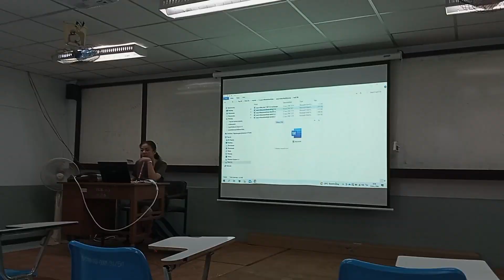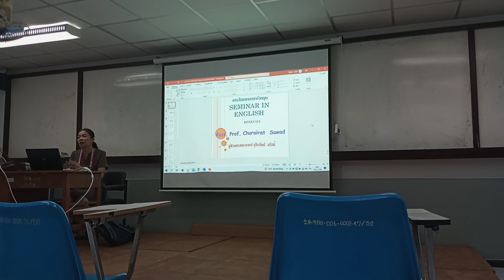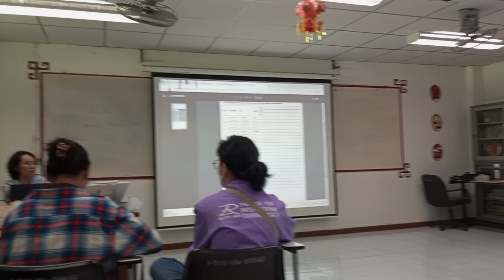finally Mero university lagyo || first day at university after 2 months vacation